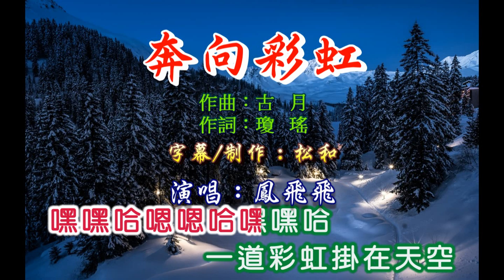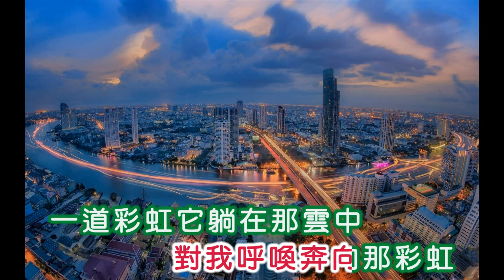鳳飛飛 ~ 奔向彩虹